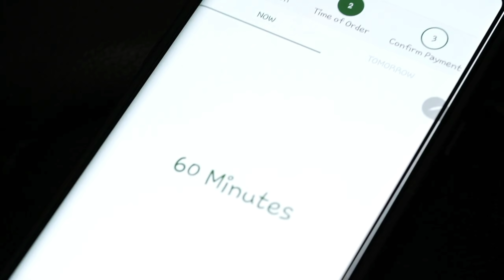EP.1 พนักงานส่งของงานดีขนาดนี้ เจ๊ต้องสั่งของรัวๆๆ | เฌอแตม ปิแอร์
ติ้งต่อง🔔 มาส่งของให้คนน่ารักครับ 😍
พนักงานApp AOW(เอา) น่ากิน เอร๊ย.. น่ารักขนาดนี้เจ๊จะรอช้าได้อย่างไร ก็กดสั่งรัวๆๆไปเลยสิจ๊ะ จะรอไร 55 อ๊า 55
AOW Application  ส่งฟรี ไม่มีขั้นต่ำ ส่งไว ส่งทันใจไม่เกิน60 นาที